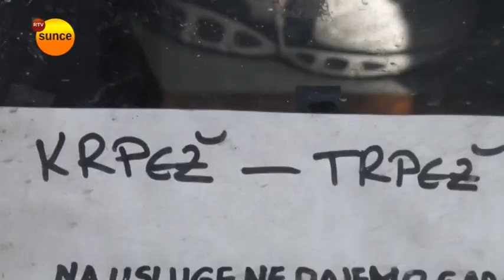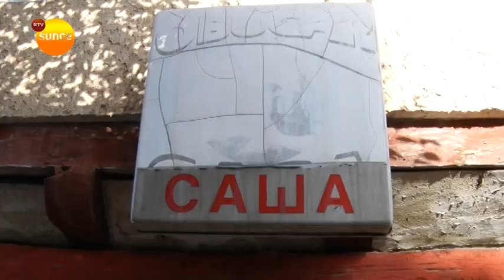Rtv Sunce - Krpež trpež